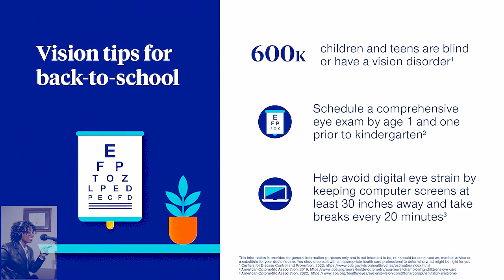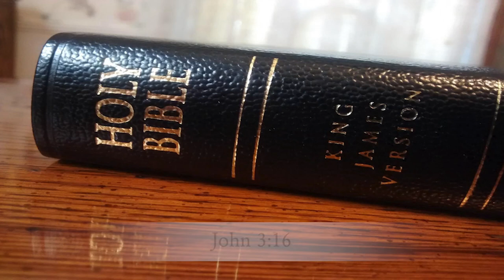Back to School Moms watch channel49tv.com